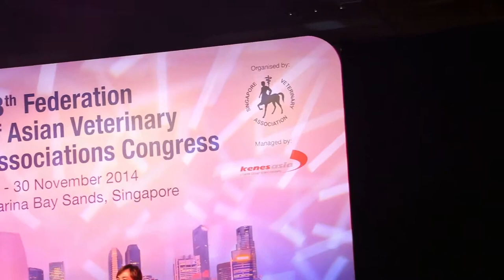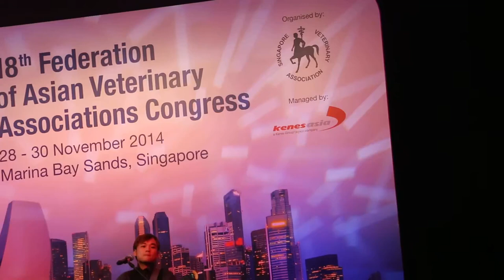FAVA Closing Dinner - Singer 1/2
Federation of Asian Veterinary Association closing dinner